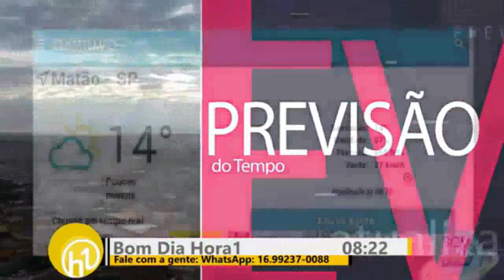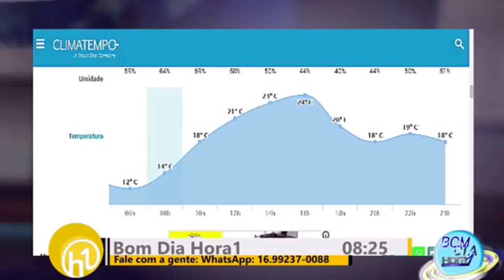TVh1 - ao vivo -